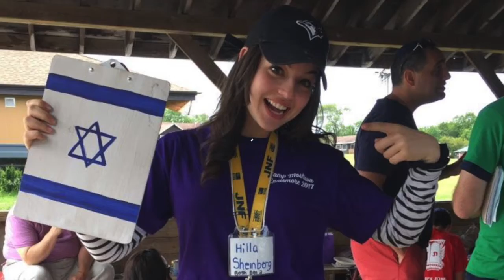Introducing Hilla Sheinberg as Rosh Eidah Aleph